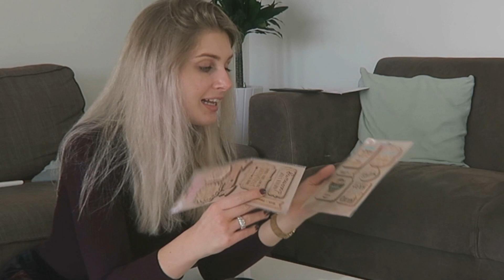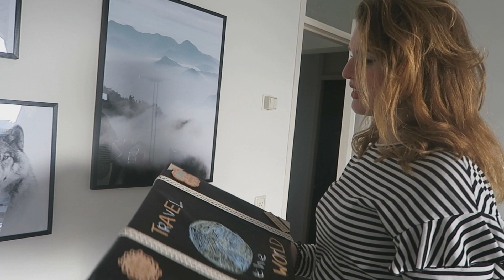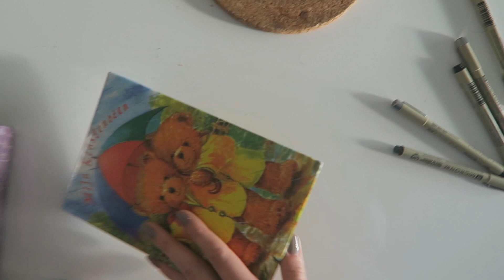Surprise knutselen & Sinterklaas herinneringen met mijn zusje 💝 VLOG #44 | Sarah Rebecca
Deze vlog bevat betaalde content in samenwerking met Action Nederland. Ook budgetproof tools nodig om een surprise te knutselen?
Deel jouw Sinterklaas surprise ook op instagram met de ActionSint en maak kans op een toffe prijs.